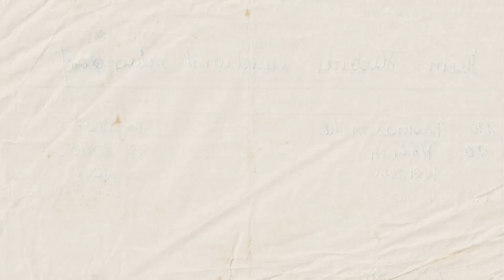Falsos amigos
For all feminine hygiene products
GGangelina.com